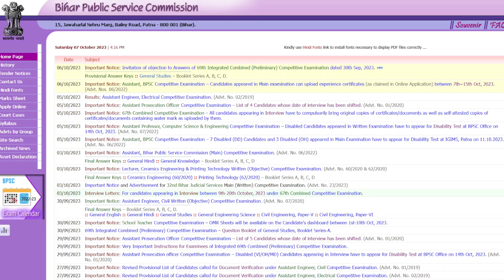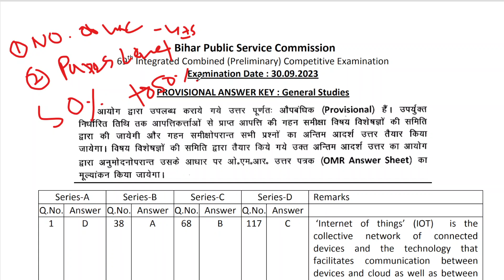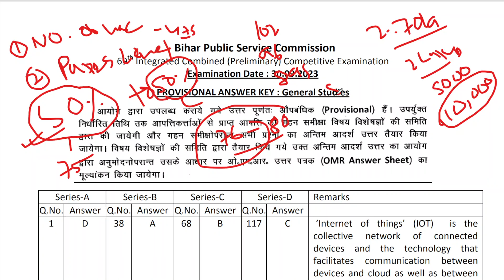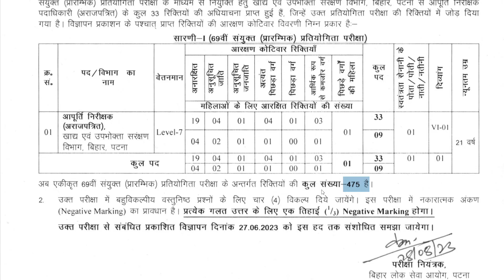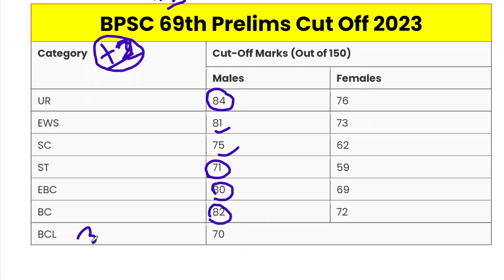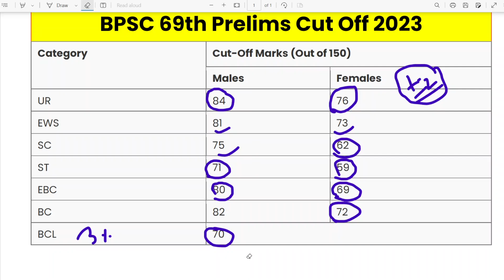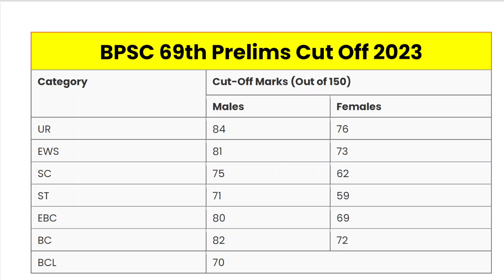BPSC 69th Expected Prelims Cut off 2023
Hello Friends
In this video,.. BPSC 69th Expected Prelims Cut off 2023 | Answer Key

BPSC 69th Expected Prelims Cut off 2023 | Answer Key OUT

Important Notice: Invitation of objection to Answers of 69th Integrated Combined (Preliminary) Competitive Examination dated 30th Sep, 2023.

69th bpsc,69th bpsc cut off,69 bpsc expected cut off,BPSC 69th Preliminary Exam Answer Key,69th BPSC Expected Cutoff,bpsc cut off,bpsc cut off 2023,69 bpsc cut off